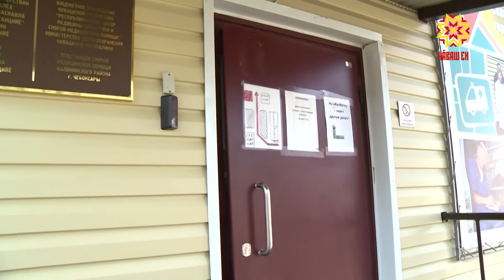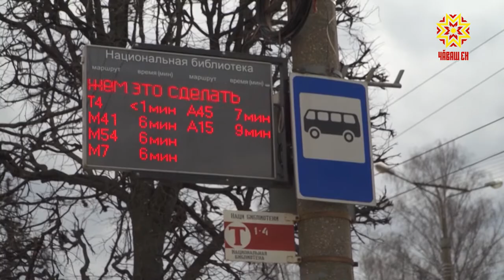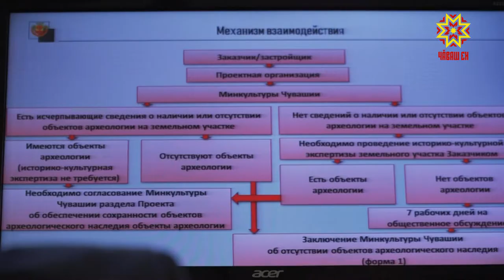Республика 13.04.2020 на чувашском языке. Специальный выпуск в 15.00